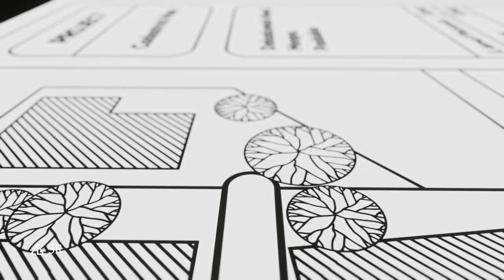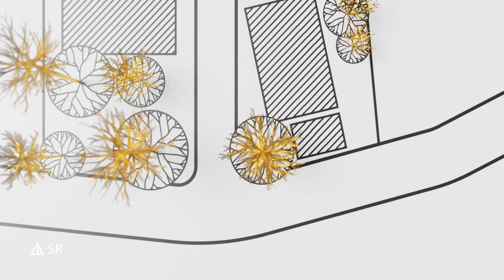Cadastre - Architectural Animation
After exhausting exam weeks, I finally had some time to edit the final video. This is a re-imagination of someplace familiar to me, where I have so many memories from my childhood. Hope you enjoy it!